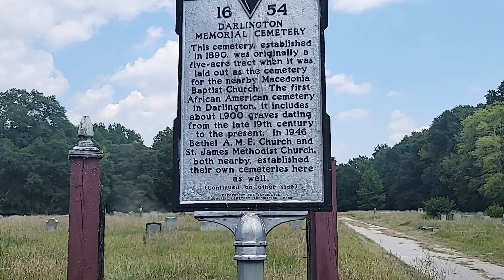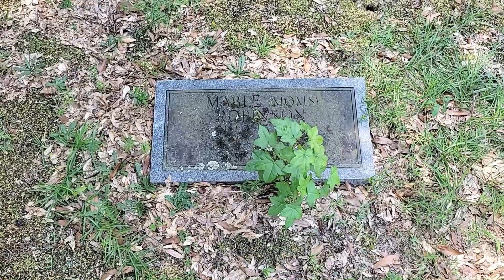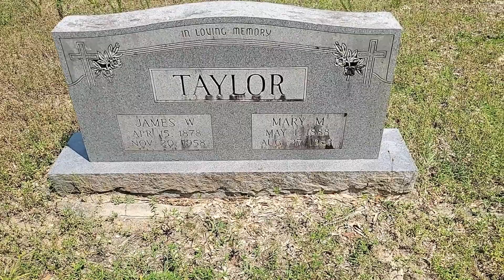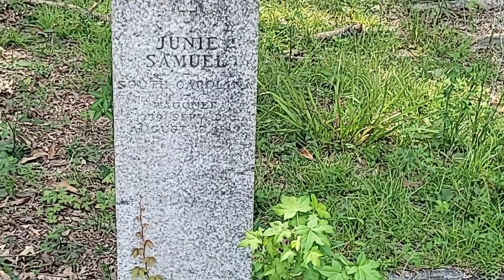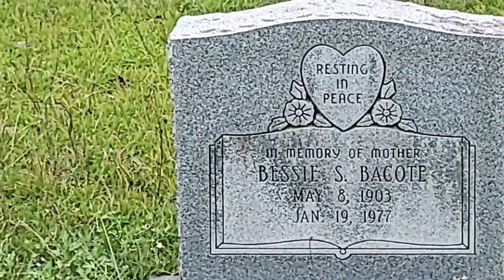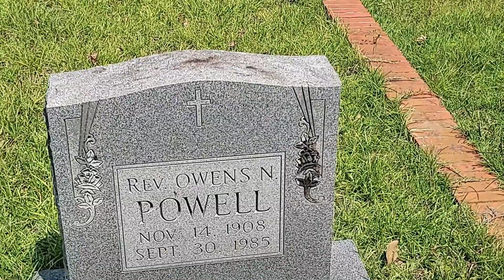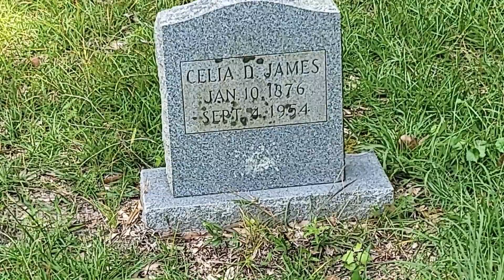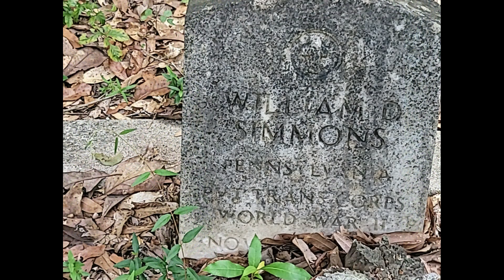Darlington SC Memorial Cemetery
Darlington Memorial Cemetery, also known as the Darlington Community Cemetery or the Darlington City Cemetery, is a historic African-American cemetery located at Darlington, Darlington County, South Carolina. The cemetery dates from 1890, and until 1946 it was the only African-American cemetery within the city limits of Darlington. It was expanded by four additional acres in 1946, for a total of approximately nine acres. There are approximately 1,900 graves in the cemetery, with most burials dating from the early- to mid-20th century.[2][3]

It was listed on the National Register of Historic Places in 2005.[1] Burials at the cemetery include:[4][5]

James Lawrence Cain (1871–1944), educator
Isaac Brockenton (1928–1908), minister and public figure
Edmund H. Deas (1855–1915), politician
Lawrence Reese (1864–1915), merchant and artisan
Mable K. Howard (d. 1963), educator